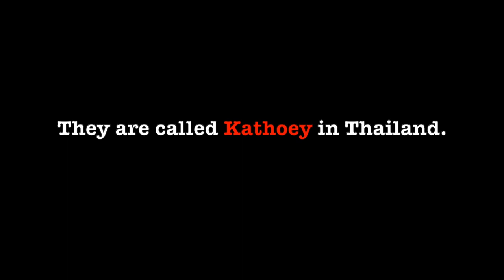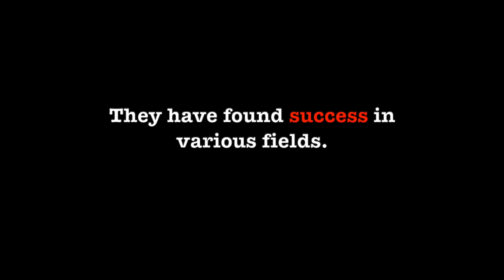Episode 67: Ladyboys of Ram Bar in Chiang Mai Thailand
An American and Netherlander experience their first Ladyboy (Kathoey) Drag Show at Ram Bar in Chiang Mai, Thailand during Season Three of New Destonations!